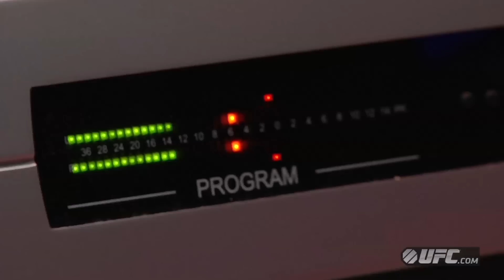UFC 168: World Tour LA Recap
Middleweight champion Chris Weidman does media in LA, then meets up with former champion Anderson Silva and UFC president Dana White to take questions from hundreds of fans at UFC Gym in Torrance.